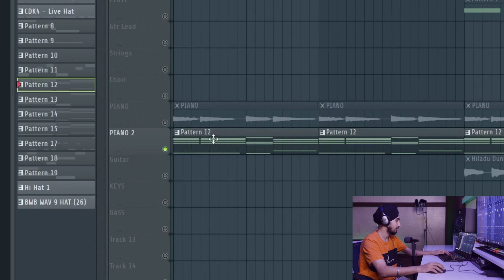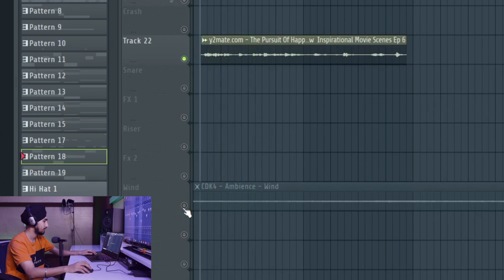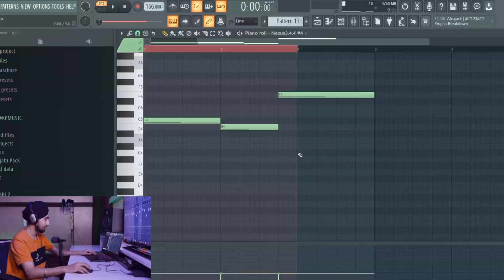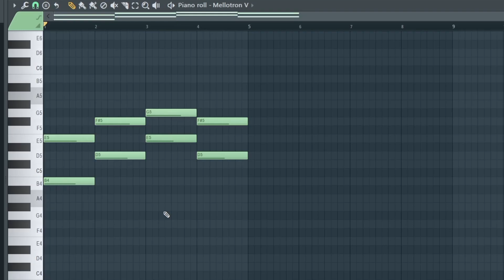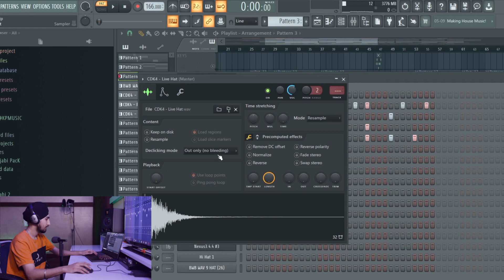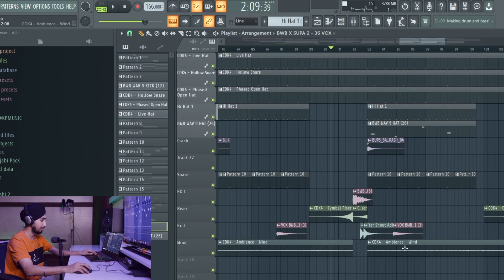How to Make Punjabi HIP-HOP Songs Like Mani Longia , Vicky in FL Studio 20 | KP MUSIC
Song Lyrics -
✍️ਸੁਖਵੀਰ ਰੱਤੋਕੇ @Sukhvir Rattoke

1.ਸੋਚਣੀ ਬਰੂਦ ਸੀਨੇ ਵਿੱਚ ਅੱਗ ਨੀ
ਮਿੱਟੀ ਵਿੱਚ ਰੋਲਾਂ ਬਣੇ ਜੋ ਸਟੱਡ ਨੀ
ਤੁਰਿਆ ਮੈ ਕੱਲਾ ਕੱਲ ਹੋਉ ਪਿੱਛੇ ਕਾਫਲਾ
ਬੰਦੇ ਨੂੰ ਵੀ ਪਹਿਲਾਂ ਪਰਖਦਾ ਏ ਰੱਬ ਨੀ
ਤਨ ਤੇ ਹੰਡਾਈਆਂ ਲਿਖੀਆਂ ਮੈ ਹੱਡ ਬੀਤੀਆਂ
ਯਾਰੀ ਵਿੱਚ ਕਦੇ ਖੇਡੀਆਂ ਨੀ ਰਾਜ ਨੀਤੀਆਂ
ਜੀਦੇ ਨਾਲ ਖਾਦਾ ਕਦੇ ਕੀਤਾ ਨੀ ਹਰਾਮ ਮੈ
ਮੇਰੇ ਨਾਲ ਭਾਵੇਂ ਕਿਸੇ ਘੱਟ ਨਈਂਓ ਕੀਤੀਆਂ
ਐਵੇਂ ਬੋਲਦੇ ਨੇ ਮਾੜਾ ਸਾਥੋਂ ਕਰਦੇ ਨੇ ਸਾੜਾ
ਅਸੀਂ ਦੁਨੀਆਂ ਤੋਂ ਵੱਖਰੀਆਂ ਰਾਂਵਾਂ ਚੁਣੀਆਂ
ਟੇਕ- ਖੜ ਥੋੜਾ ਟੈਮ ਮੁੰਡਾ ਹੋਈ ਜਾਂਦਾ ਕੈਮ ਤੇਰੇ ਲੱਕ ਵਾਂਗੂੰ ਸੋਣੀਏ ਹਲਾਦੂੰ ਦੁਨੀਆਂ ...2.

2. ਕਿਸੇ ਨੂੰ ਹਰਾਉਣ ਲਈ ਨਾ ਲਾਇਆ ਕਦੇ ਜੋਰ ਐ
ਰਹਿਣੇਆਂ ਮਸਤ ਸਾਡੀ ਦੁਨੀਆਂ ਈਂ ਹੋਰ ਐ
ਸਾਡੇ ਬਾਰੇ ਬੋਲ ਜਿਹੜੇ ਉੱਤੋਂ ਥੱਲੋਂ ਪਾਟਦੇ
ਕਰੀ ਦੀ ਨੀ ਕੇਰ ਹੱਥ ਮਾਲਕ ਦੇ ਡੋਰ ਐ
ਖਾਕੇ ਚਮਨਪਰਾਸ਼ ਲੈਦੇਂ ਫੀਲਿੰਗ ਜੋ ਫੀਮ ਦੀ
ਸੌਹ ਮੈਨੂੰ ਮੈਨੂੰ ਲਗੇ ਮੇਰੇ ਟੁੱਟੇ ਹੋਏ ਡਰੀਮ ਦੀ
ਰਹਿ ਗਿਆ ਜੇ ਜਿਉਂਦਾ ਗਿੱਲ ਜਿਉਂਦੇਆਂ ਨੂੰ ਫੂਕਦੂ
ਧਾਕ ਲਾਈ ਬੈਠੇ ਜੇਹੜੇ ਸਾਡੇ ਤੇ ਸਕੀਮ ਦੀ
ਪੀਤੇ ਸਬਰਾਂ ਦੇ ਘੁੱਟ ਹੁਣ ਬੰਨ ਗਏ ਨੇ ਟੁੱਟ ਗੇਮਾਂ ਪਾਉਦੇ ਨੇ ਗਦਾਰ ਮੈ ਘਮਾਦੂੰ ਦੁਨੀਆਂ
ਟੇਕ- ਖੜ ਥੋੜਾ ਟੈਮ ਮੁੰਡਾ ਹੋਈ ਜਾਂਦਾ ਕੈਮ ਤੇਰੇ ਲੱਕ ਵਾਂਗੂੰ ਸੋਣੀਏਂ ਹੱਲਾਦੂੰ ਦੁਨੀਆਂ...2.

3. ਨਾ-ਨਾ ਓ ਨੀ ਮੈ ਨੋ ਜਿਹੜੇ ਕਰਦੇ ਛੋਓ
ਮੈ ਤਾਂ ਪੁੱਠਿਆਂ ਕਮਾਂ 'ਚ ਥੋਡੇ ਪਿਓ ਦਾ ਪਿਓ
ਕਦੇ ਕੁੱਤਿਆਂ ਦੀ ਰੇਸ ਵਿੱਚ ਦੌੜ ਦੇ ਨੀ ਸ਼ੇਰ
ਤੁਸੀ ਭੱਜੋ ਰੈਟ ਰੇਸ ਤੇ ਮੈ ਚੱਲਦਾ ਸਲੋ
ਟਾਇਮ ਜਦੋਂ ਆਇਆ ਰੱਤੋਕੇ ਦੇ ਸੁਖਵੀਰ ਦਾ
ਮੇਹਨਤ ਦੇ ਨਾਲ ਨੱਕ ਭੰਨੂੰ ਤਕਦੀਰ ਦਾ
ਬੇਬੇ ਦਾ ਸਟਾਰ ਯਾਰਾਂ ਦੀ ਆਂ ਜਿੰਦ ਜਾਨ ਮੈ
ਮਿਲਿਆ ਨੀ ਹਾਲੇ ਤੱਕ ਸਾਥ ਕਿਸੇ ਹੀਰ ਦਾ
ਮੇਰਾ ਜਿਲਾਂ ਸੰਗਰੂਰ ਭੰਨ ਦਈ ਦੇ ਗਰੂਰ ਪਿੰਡ ਰੱਤੋਕੇ ਤੇ ਸਰਚਾਂ ਕਰਾਦੂੰ ਦੁਨੀਆਂ

4. ਗੱਲ ਕੱਲੀ-ਕੱਲੀ ਦਿਲ ਉੱਤੇ ਲਿਖੀ ਪਈ ਐ
ਕੀਣੇ ਮੈਨੂੰ ਕਿੱਥੇ-ਕਿੱਥੇ ਕੀ-ਕੀ ਬੋਲਿਆ
ਮਾੜੇ ਦੇਖ ਕੇ ਹਲਾਤ ਮੂਬ ਔਨ ਹੋ ਗਏ
ਜੀਦੇ ਅੱਗੇ ਭੇਤ ਦਿਲ ਦਾ ਮੈ ਖੋਲਿਆ
ਦੇਖੀਂ ਕੱਡਨੀ ਐਂ ਲੰਭ ਸਾਡੇ ਜਿਗਰੇ ਨੇ ਬੰਬ ਦੇਖ ਮਾਰਦੇ ਜੋ ਧੂੰਆਂ ਮੈ ਧੁਖਾਦੂੰ ਦੁਨੀਆਂ